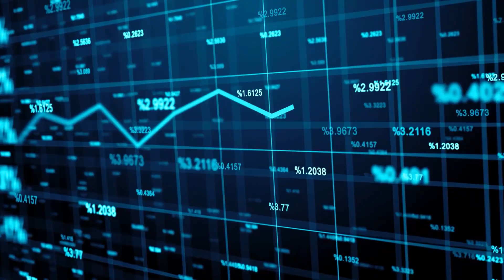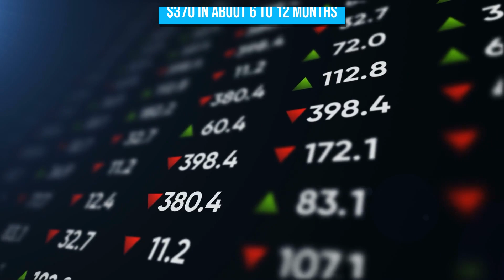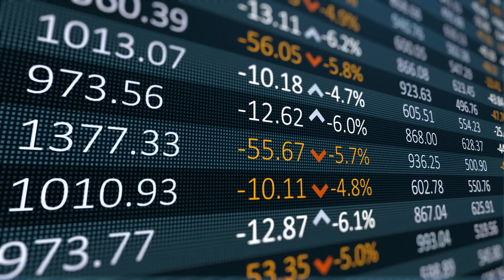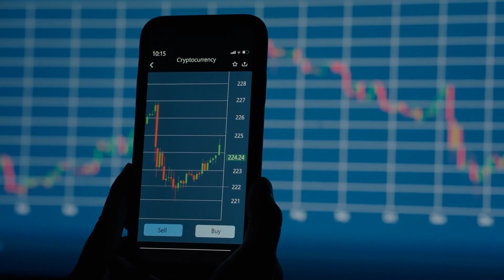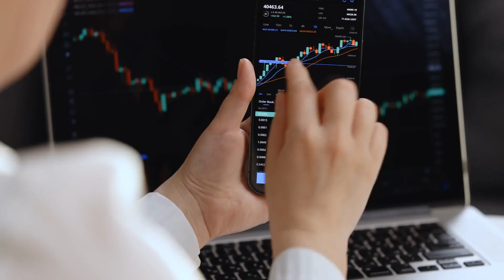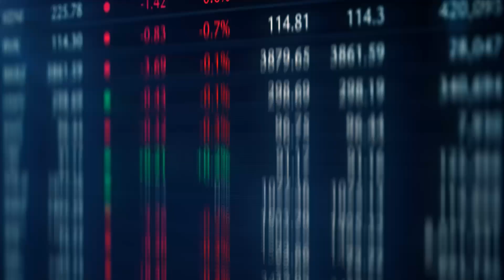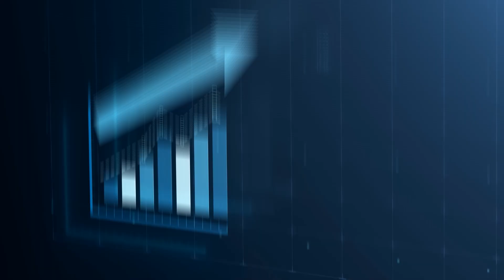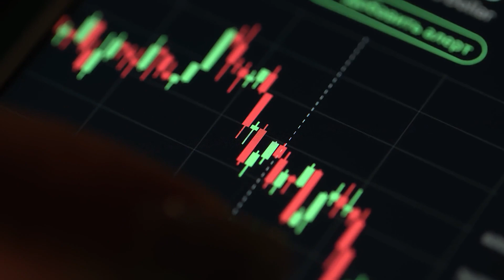Gary Black: No Recession, There Will Be No Tesla Stock Left AFTER THIS!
For quite some time, there have been looming fears of a global recession, and this has somehow changed the course of several businesses, with the FED raising interest rates multiple times in the past year. However, Future Fund managing partner Gary Black has given some sort of relief to investors as he says that there will be no recession, and if at all it does come, it’s going extremely shallow.